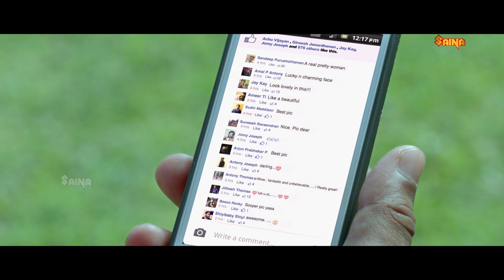"യാ.. ഐ ആം എ മസ്സാജ് തെറാപ്പിസ്റ്റ്..!" | Devan | Gourav Menon | Roma Asrani | Neena Kurupu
Namasthe Bali is a 2015 Malayalam language film produced by Minhal Mohammed Ali under the banner of Minhal Productions. The film stars Roma Asrani in the lead role along with Aju Varghese, Devan, Neena Kurup, Balu Varghese and Noby Marcose. The film is directed by K V Bijoy. The music is composed by Gopi Sundar. The screenplay is based on a story written by Dhinil Babu and Devadas. The film was a comeback for Roma to the Malyalam film field after a three year gap. The film is also considered as a genre similar to the Bollywood film Queen based on the storyline.